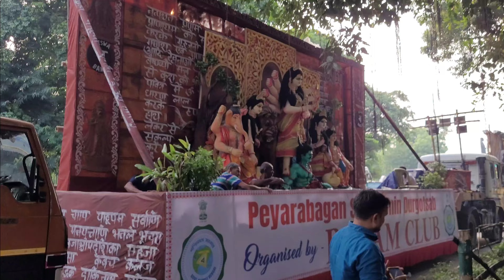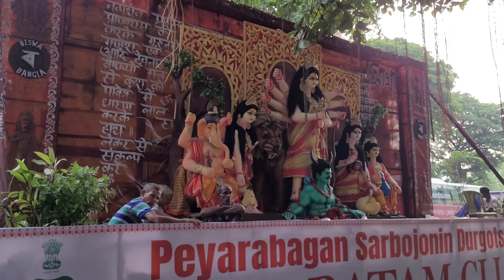রেড রোডে দুর্গা পুজো কার্নিভাল | Durga Puja Carnival 2023 | Red Road Carnival 2023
Kolkata Durga Puja Carnival 2023😍 Kolkata Red Road Durga Puja Carnival 2023❤️ Red Road Carnival 2023

Durga Puja Carnival 2023 Live : Red Road-এ দুর্গা পুজোর কার্নিভাল মঞ্চে CM Mamata Banerjee

Kolkata Durga Puja Carnival 2023 | Kolkata Red Road Durga Puja Carnival 2023 | Durga Puja Carnival

Durga Puja Carnival: রেড রোডে পুজো কার্নিভালে অংশগ্রহণ করল বালিগঞ্জ কালচারাল অ্যাসোসিয়েশন

Topics:

durga puja carnival 2023
kolkata durga puja carnival 2023
Red road carnival 2023

Kolkata Carnival 2023, Durga Puja Carnival 2023, Kolkata Durga Puja Carnival 2023, Red Road Carnival, kolkata red road carnival, Kolkata durga puja unesco, Durga Puja Carnival kolkata,red road durga puja carnival 2023